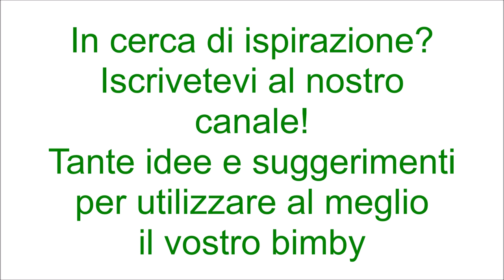Sfoglia con crema pasticcera per bimby TM6 TM5 TM31 TM21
Ingredienti:
500 g di latte
2 uova
100 g di zucchero semolato
mezza fiala di aroma di limone
1 bustina di vanillina
40 g di amido di mais
2 rotoli di pasta sfoglia rettangolare

Ingredienti per decorare:
100 g di mandorle a lamelle o in scaglie
1 uovo
zucchero semolato e zucchero a velo q.b.